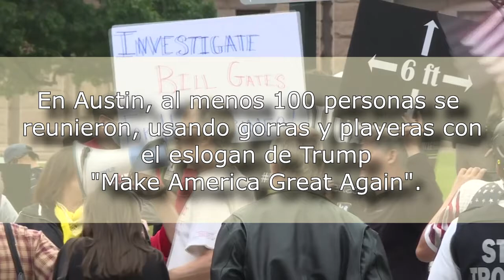Desafía protesta a Covid-19 en Texas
Millones de estadounidenses se han resguardado en sus hogares por semanas para frenar la propagación del nuevo coronavirus, y las concentraciones masivas han sido canceladas.

Pero, en un acto público de desafío, decenas de manifestantes en Texas se reunieron este sábado al pie del Capitolio de Austin para pedir la reapertura del estado y del país.

Bajo el lema "No puedes cerrar Estados Unidos", la manifestación de este sábado replicó protestas pasadas en diversos estados, desde Carolina del Norte a Michigan a Idaho.

Con más de 22 millones de solicitudes de ayuda por desempleo en todo el país en las últimas cuatro semanas, algunos conservadores han comenzado a expresar su descontento con la economía, y el Presidente Trump alentó sus protestas.

Para frenar el Covid-19, muchas empresas han cerrado. El virus ha matado a casi 33 mil personas en el país.

Al reunirse, las personas están violando las órdenes para quedarse en casa, vigentes en todo el país.

En Austin, al menos 100 personas se reunieron, usando gorras y playeras con el eslogan de Trump "Make America Great Again".

Algunos llevaban banderas del país y sólo unos pocos usaban mascarillas, que son obligatorias al estar en sitios públicos.

Aplaudieron al ver a Alex Jones, el fundador del sitio web Infowars, que promociona teorías de conspiración.

Jax Weaver, de 33 años, una fotógrafa sin trabajo que vive en Austin y acudió a la protesta con su hija, Brooklyn, de 7 años, dijo que estaba frustrada con los límites de la vida cotidiana, que, entre otras cosas, habían obligado a su esposa a cancelar su fertilización in vitro.

"No estoy preocupada por contraer el virus", dijo.

"Si nos contagiamos, siento que estamos lo suficientemente saludables como para combatirlo".

El Gobernador de Texas, Gregg Abbot, anunció el viernes que el estado iniciaría la reapertura gradual de la economía, reanudando durante la próxima semana algunos negocios y parques públicos.